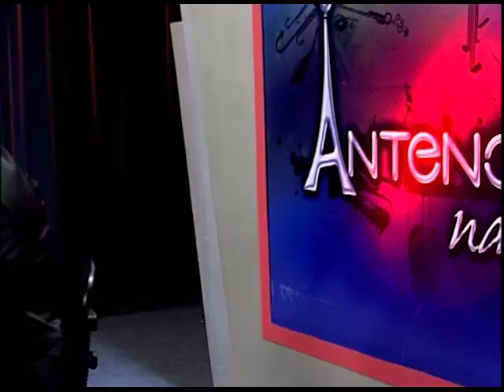Antenados - Anjos e Demônios